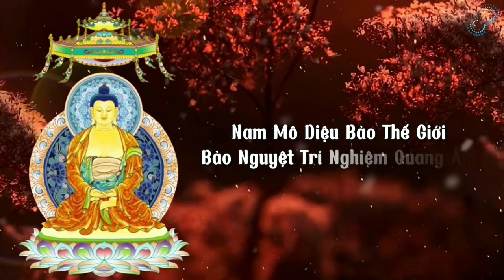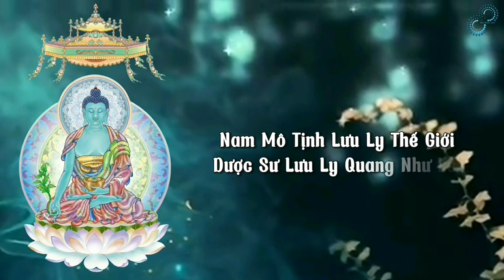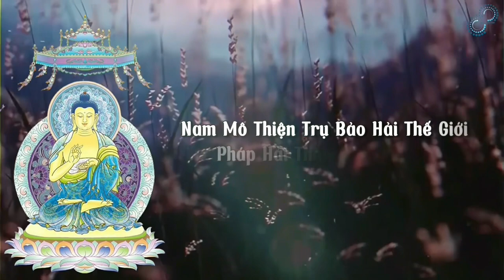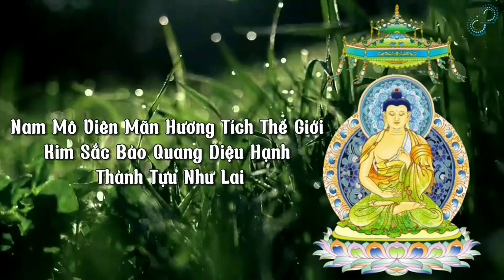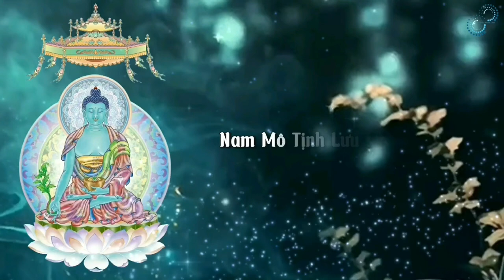Vì sao nhiều người đọc tụng Kinh Dược Sư thì cầu chi được nấy?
Nguồn (hình ảnh): Tổng hợp